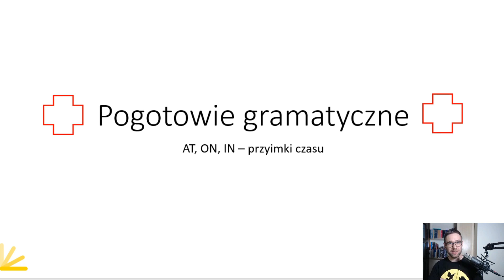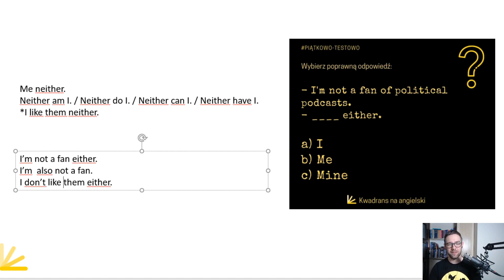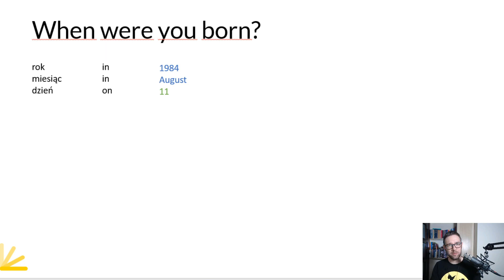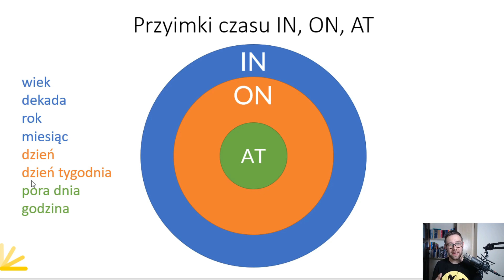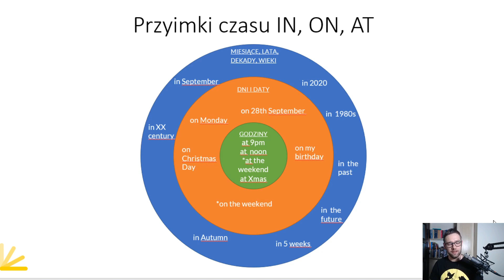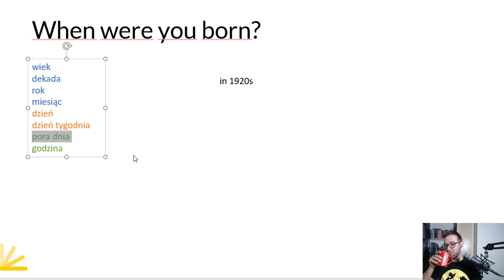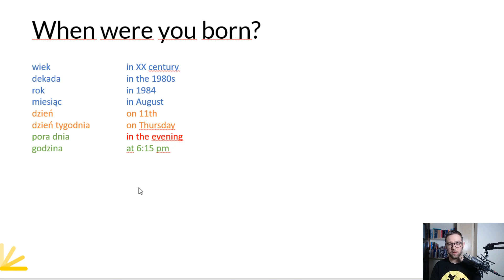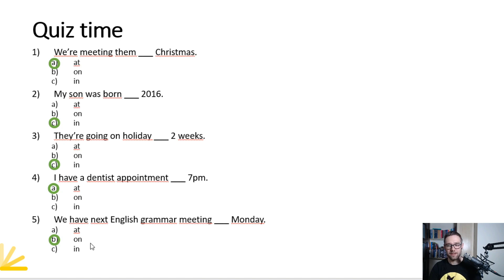At, in, on - przyimki czasu - Pogotowie Gramatyczne by Kwadrans na angielski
W tym Pogotowiu Gramatycznym odpowiadam na prośbę Ani związaną z wyjaśnieniem przyimków. Na pierwszy rzut idą przyimki związane z podawaniem czasu, czyli at, in, on.

Jest to skrócona wersja spotkania na żywo, które odbywa się właśnie na YouTube w poniedziałki o godzinie 21.

Jeżeli masz kwestię gramatyczną, którą chciałbyś przećwiczyć lub która wymaga wyjaśnień, to zapraszam za tydzień.

Chcesz zapisać się na listę osób chętnych na kurs?